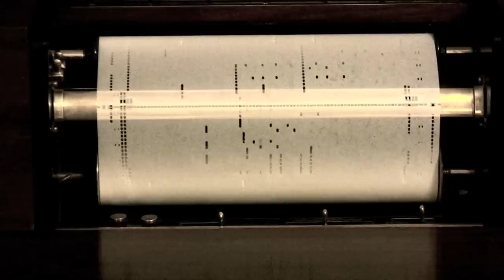Me And My Shadow - Duo-Art roll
This is Duo Art roll #713404 credited to Al Jolson, Billy Rose and Dave Dryer in 1927. It has become a standard performed by almost every well known entertainer in the last 50 years. Enjoy a performance here by the great Pauline Alpert on a 1934 Stroud reproducing piano.